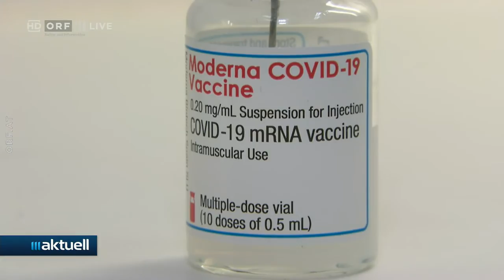2021-06-08 14_Moderna will Impfzulassung für Kinder - ORF III Aktuell